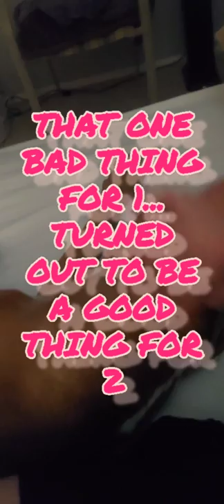Britney spears ft Elton John- Tiny Dancer remake 2022 version Official Video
Britney spears and Elton John with my video to tiny dancer. the story of me finding my rescue dog